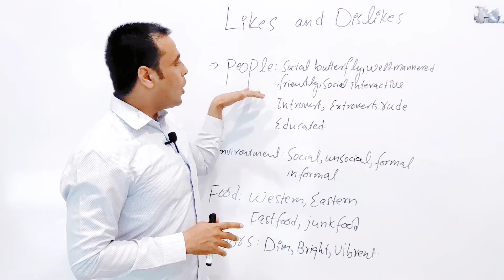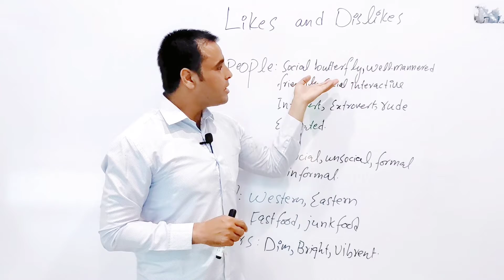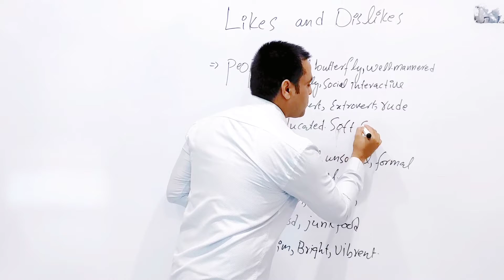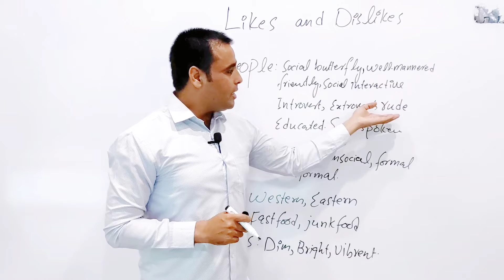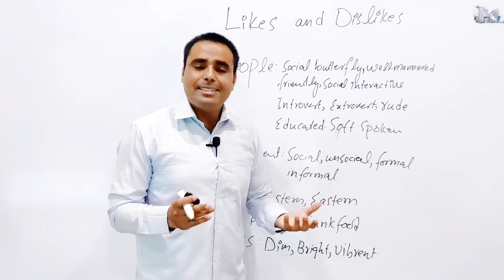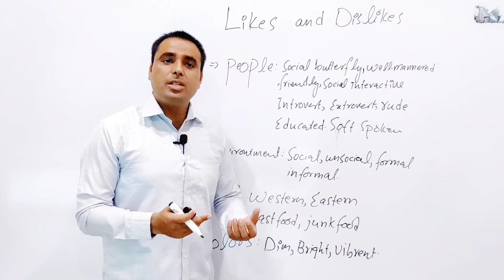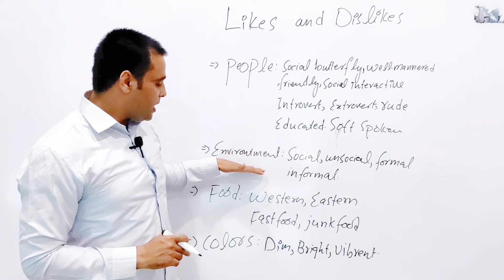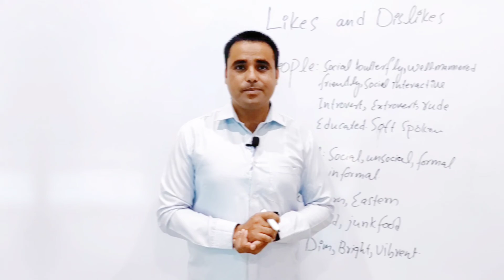Spoken English (004)| Likes & Dislikes in English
This short clip demostrates likes and dislikes in details which helps speakers identify thier choices about PEOPLE, ENIVIRONMENT, FOOD, COLORS. This helps speakers to expressively articulate thier choice and make a very good impression.